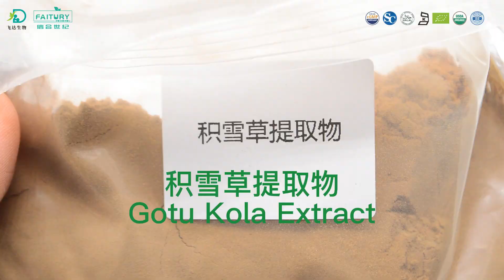Gotu Kola Extract Centella asiatica extract powder